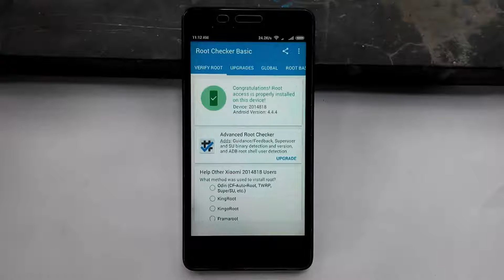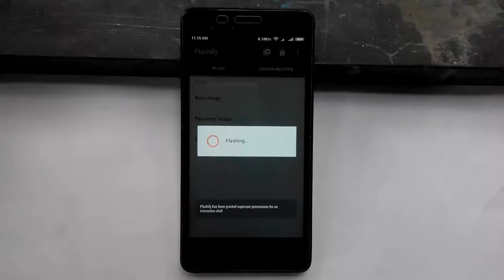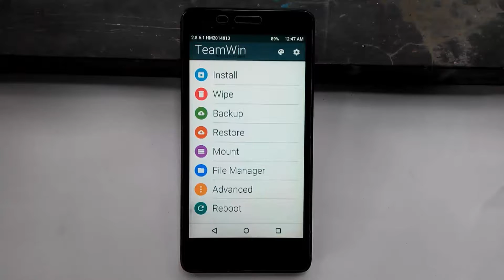How To Install Custom Recovery (TWRP /CWM) in Android Mobile without pc step by step in hindi/urdu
how to root any android phone 100% working step by step process in Hindi/urdu

In this video you can learn how to install TWRP Custom Recovery or CWM custom recovery in your android mobile.